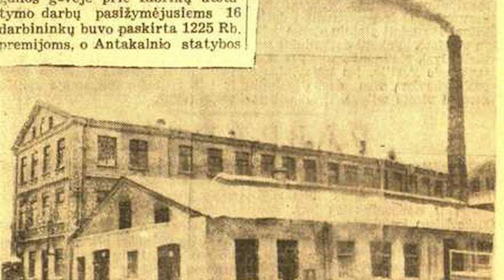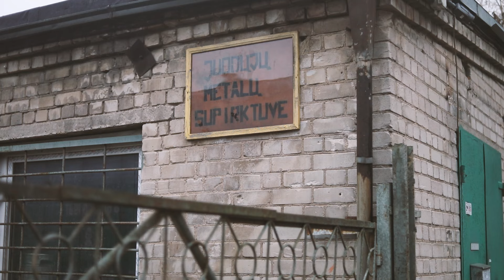Новая Вильня: 30 лет спустя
Новая Вильня или Вилейка – район со специфичной репутацией. Во времена Хрущева здесь построили несколько заводов и многоэтажки, куда заселили пролетариев из других советских республик. На улицах практически невозможно было услышать литовскую речь, или угадать по типичным новостройкам, что этот район – часть древней литовской столицы. Советский Союз развалился, оставив здесь неконкурентоспособные предприятия и растерянных людей, потерявших и работу, и надежды на светлое будущее. В этом материале мы пытаемся понять, удалось ли Новой Вильне найти какие-то новые, позитивные смыслы своего существования за эти годы.